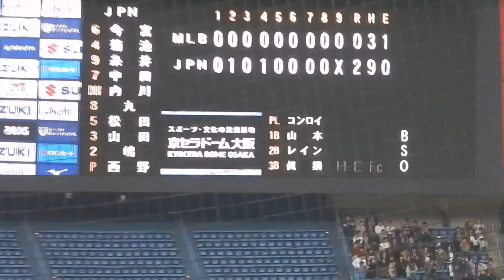前田健太ヒーローインタビュー 日米野球2014第1戦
自信ついたろなー